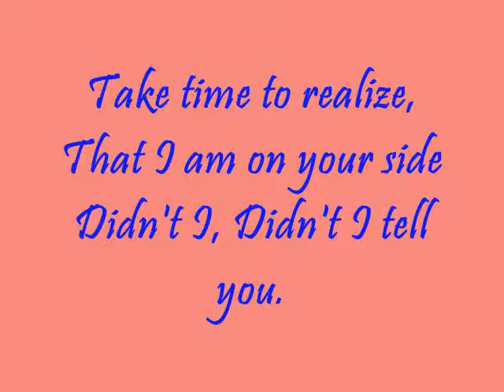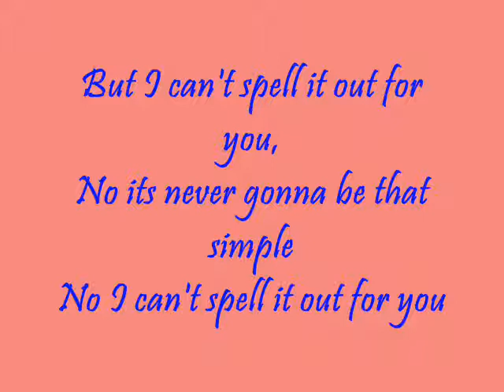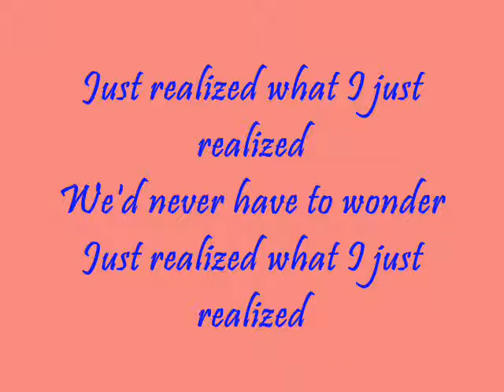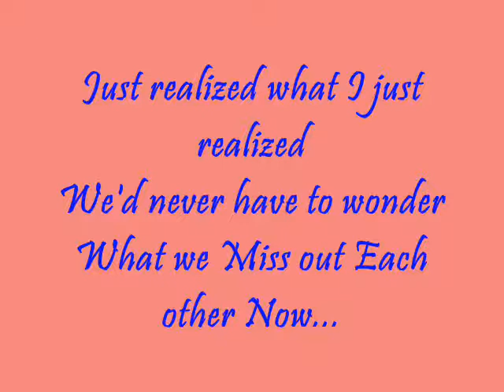Realize by Colbie caillat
READ DESCRIPTION!!!

Hey This is the request Of PINAYMELISSAANN11...

Hey,,, Maybe You should be the First One to comment and rate it because It's your request!!! LOLZ...

ANOTHER REQUEST PLEASE!!!